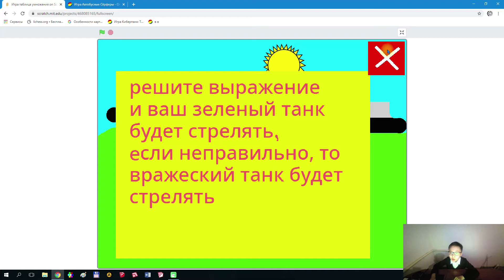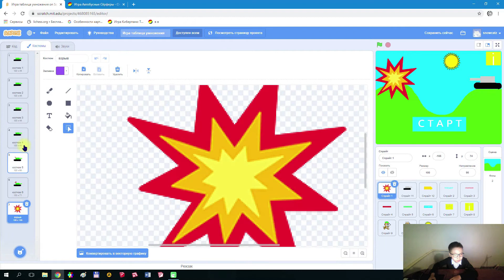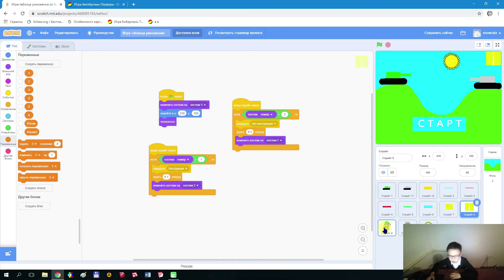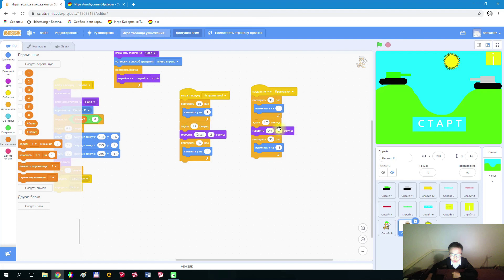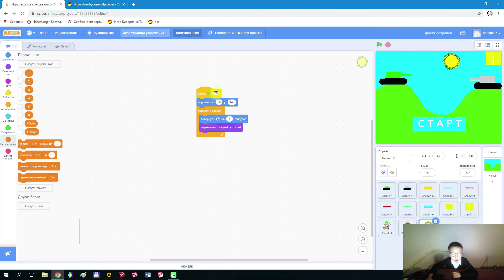Танковый бой (тренажер таблицы умножения) на Scratch.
Программирование на Scratch. Проект для конкурса "Шаг в будущее 2021".
Игра "Танковый бой" для тренировки таблицы умножения.

Автор: Барас Жамсоев